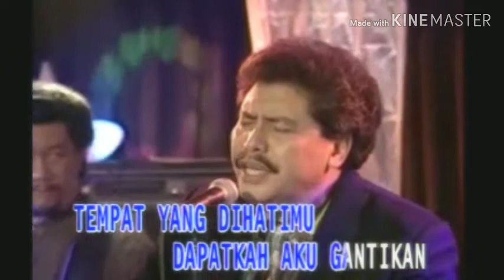Kau yang ku sayang mawi purba HD